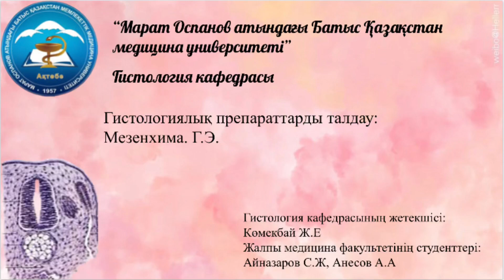Гистологиялық препараттарды талдау: Мезенхима. Г.Э.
Мезенхима. Г.Э.
Кіші ұлғайтқышпен мезенхиманың учаскесін табу керек. Үлкен ұлғайтқышпен мезенхиманың жұлдызшалы немесе ұршық пішінді клеткасы дөңгелек немесе сопақша ядросымен салу керек. Ядро айналасында цитоплазма қабықшасы байқалады.
Суретте белгілеу:
1. жұлдызша пішінді клетка
2. цитоплазмалық өсінділер
3. клеткааралық заттар